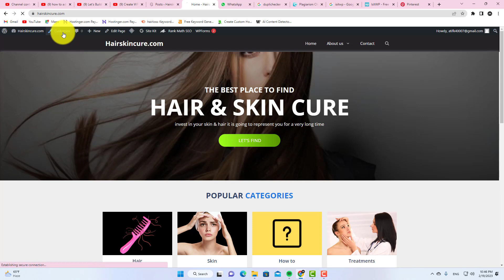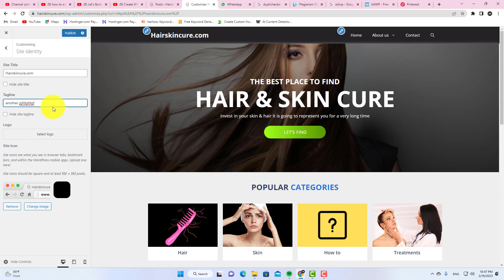How to Edit Site Tagline in WordPress || Change Tagline in WordPress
wordpress tutorial, in this video you will be learning how to edit site tagline in wordpres so if you wanna change tagline in Wordpress then you should watch this video till the end

Video Cover::
wordpress tagline
how to edit tagline in Wordpress
how to change tagline in Wordpress
how to change tagline on wordpress